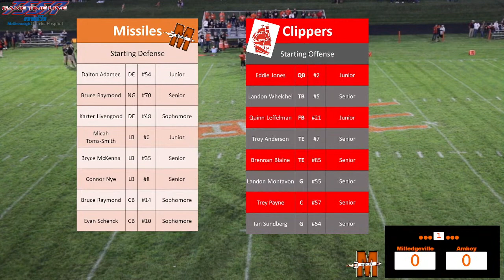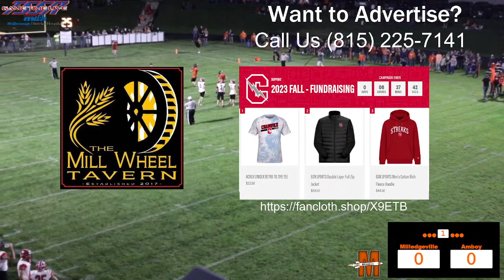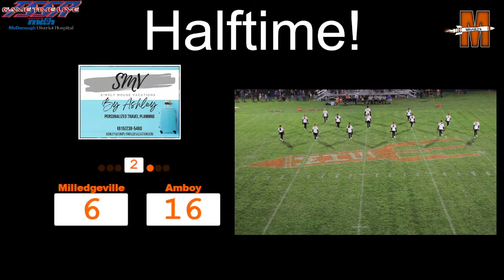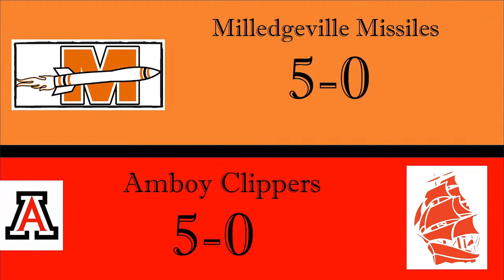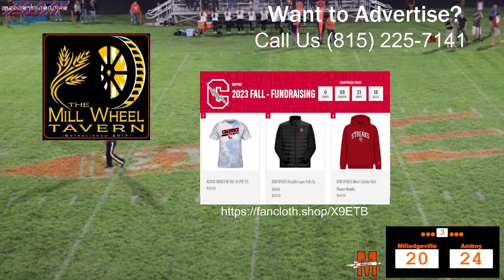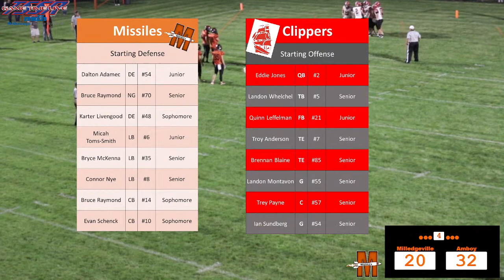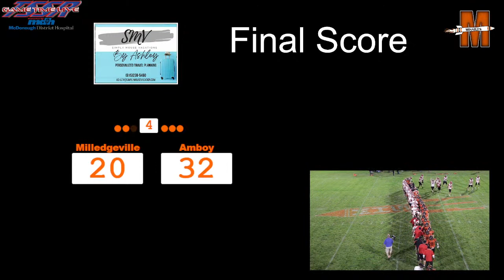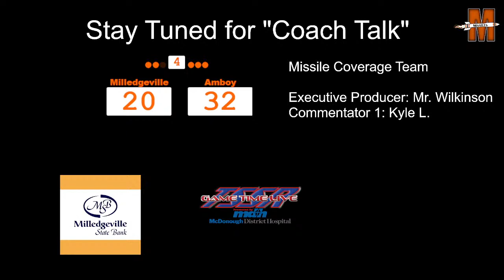Milledgeville Varsity Football - #2 Missiles vs #1 Amboy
Follow Bushnell-Prairie City (BPC), West Prairie, Macomb, and Southeastern, Abingdon-Avon high school sports, as well as West Hancock and Milledgevile football on Hulett PubliPro LLC, brought to you by TSSR Game Time Live presented by MDH. You will have the opportunity to watch Football, Volleyball, Basketball, Baseball, Softball, Track, Soccer, Wrestling, Tennis and Swimming.